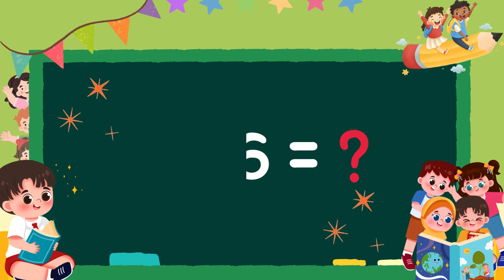Table of 8 | Easy to Learn Multiplication Tables @SPGN_Vibes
8 × 1 = 8 → Eight ones are eight
8 × 2 = 16 → Eight twos are sixteen
8 × 3 = 24 → Eight threes are twenty-four
8 × 4 = 32 → Eight fours are thirty-two
8 × 5 = 40 → Eight fives are forty
8 × 6 = 48 → Eight sixes are forty-eight
8 × 7 = 56 → Eight sevens are fifty-six
8 × 8 = 64 → Eight eights are sixty-four
8 × 9 = 72 → Eight nines are seventy-two
8 × 10 = 80 → Eight tens are eighty